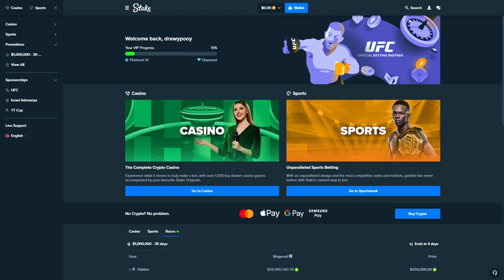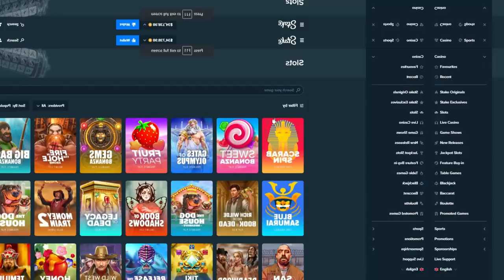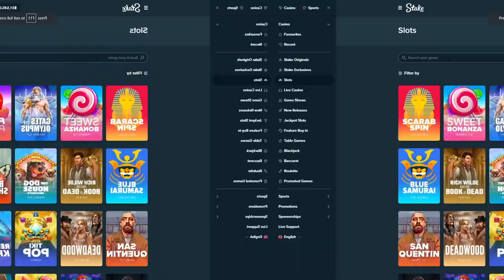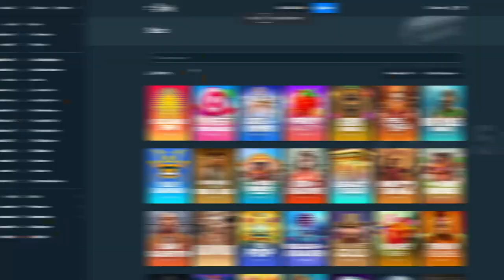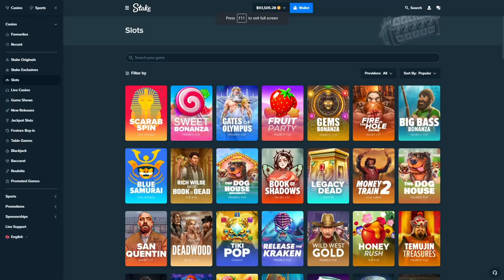These bonuses paid $100,000?! *$40,000 Start*